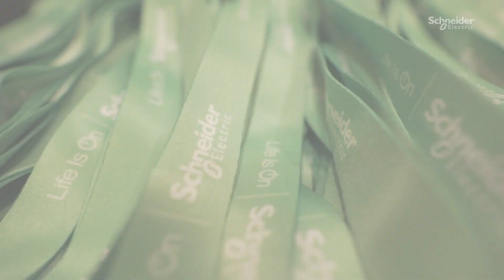Innovation Summit Singapore 2021 Event Highlights | Schneider Electric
Innovation Summit Singapore & Malaysia 2021. ►View the full event recordings

Innovation Summit Singapore & Malaysia 2021 gathered over 50+ industry speakers and thought leaders to discover the future of energy management and automation, and how to get businesses ready for the future by improving resilience and leveraging digitization.